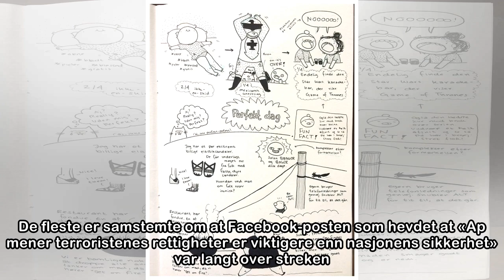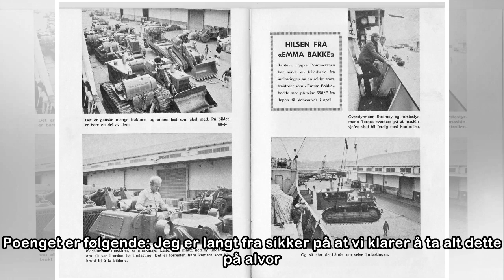...og så var alt i orden?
LISTHAUG: (Foto: Ole Johnny Hansen) Hvis det er ett navn som har gått igjen de siste par ukene, må det være Sylvi Listhaug (Frp). Den nå avgåtte justis- og beredskapsminister forsvant ut av regjeringe...